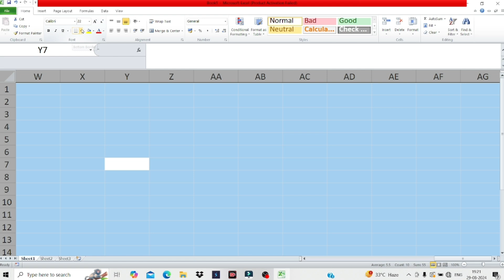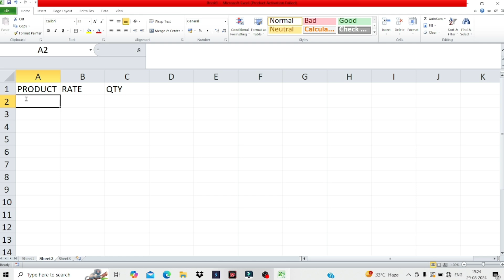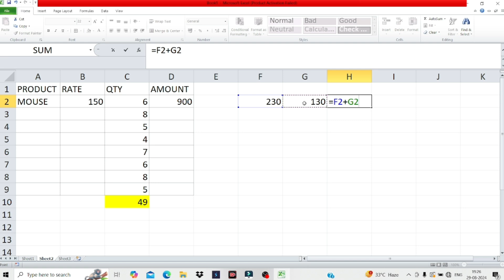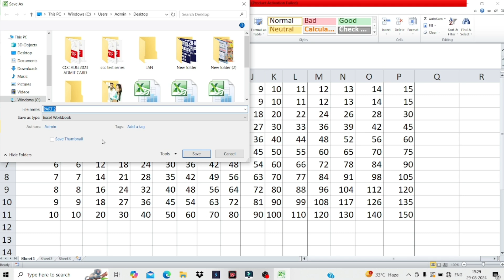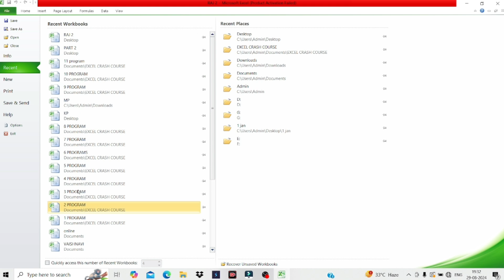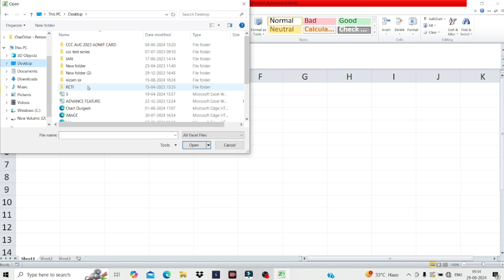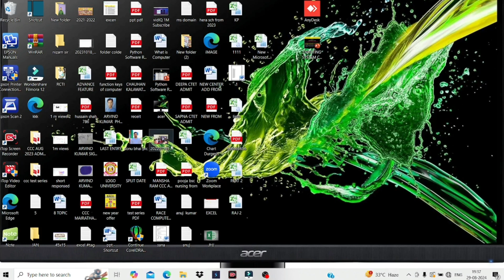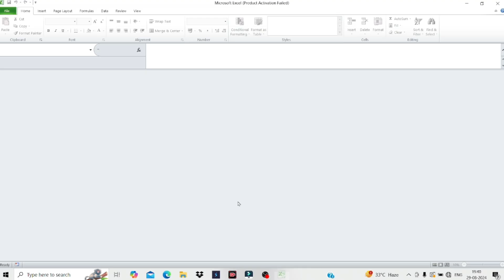Excel course | Part - 2 | Excel course beginner to advanced | Excel course in hindi for beginners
Excel course | Excel course beginner to advanced | Excel course in hindi for beginners | Part - 2

Welcome to the ultimate Excel Course that takes you from beginner to advanced! Whether you're a complete novice or looking to sharpen your Excel skills, this course has something for everyone. Available in Hindi and English, our comprehensive series covers everything you need to master Excel, from basic functions to advanced techniques, including the integration of AI tools.

What You'll Learn:
Excel Course Beginner to Advanced: Start from the basics and progress to advanced Excel skills.
Excel Course in Hindi: Learn Excel in your preferred language.
Excel Course with Certificate: Get certified as you complete each module.
AI Excel Course: Explore how AI can enhance your Excel experience.
Excel Course for Accounting: Special modules tailored for accounting professionals.
Advance Excel Course with Certificate: Take your Excel knowledge to the next level and earn a certificate.
Basic to Advance Excel Course: A complete journey from basic to advanced Excel techniques.
Best Excel Course on YouTube: Why this course is your best choice for learning Excel.
This series is perfect for students, professionals, and anyone who wants to become proficient in Excel. Join us on this journey to excel in Excel, with content curated by experts and inspired by industry leaders like Ankur Warikoo.